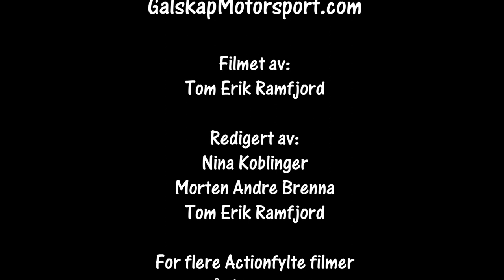Rally Tron SS4 07.09.2019